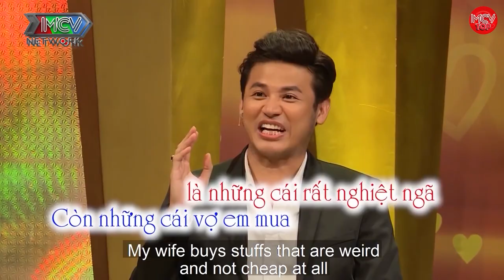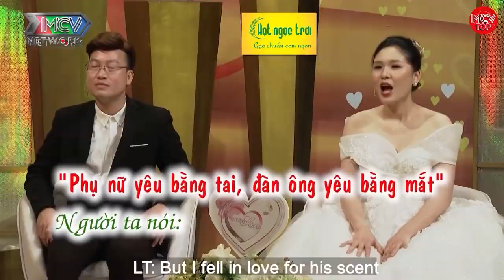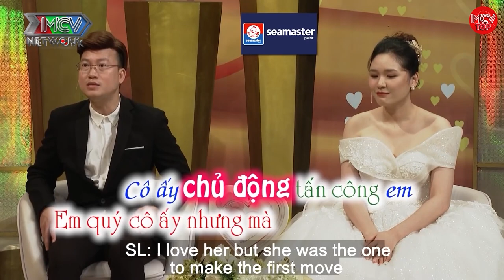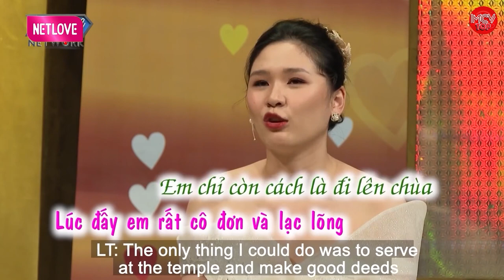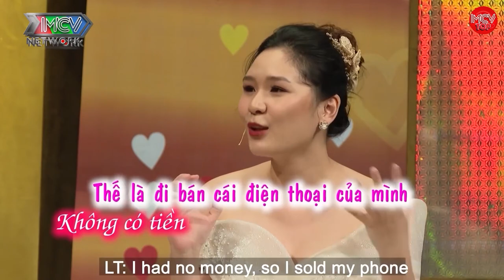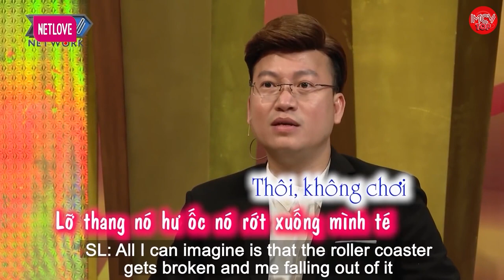Bà chúa ghe gặp ngay ông chồng đào hoa, Vợ chồng siêu nhây siêu lầy lội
shortlink=MCVTYoutube&pid=MCV_YOUTUBE&c=MCV_YOUTUBE